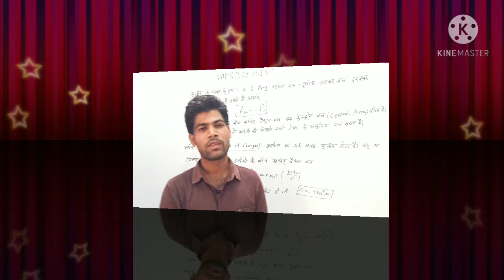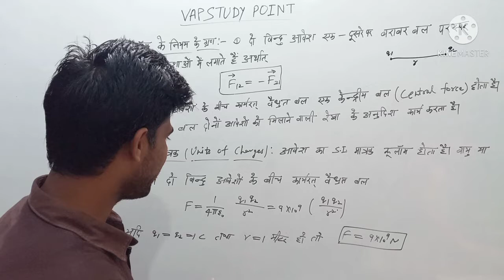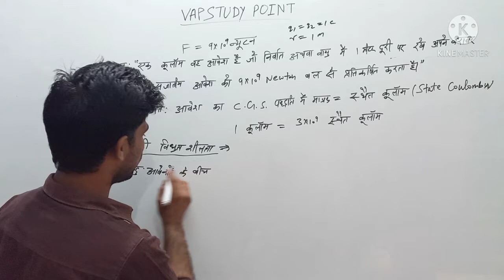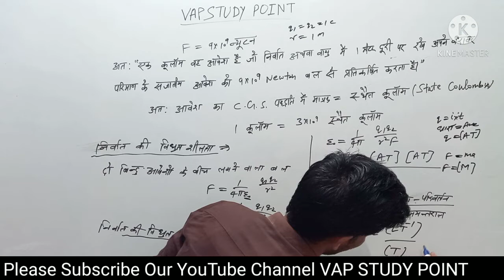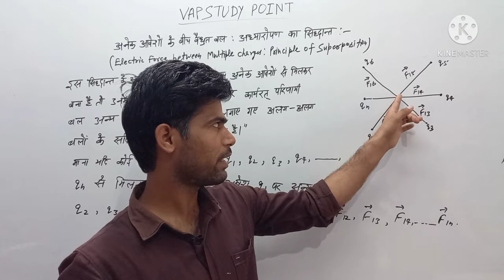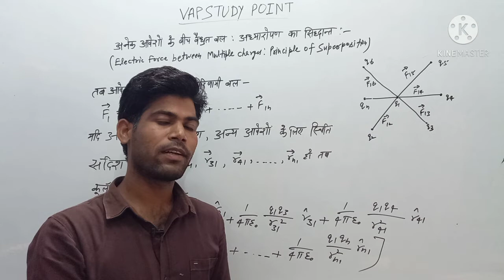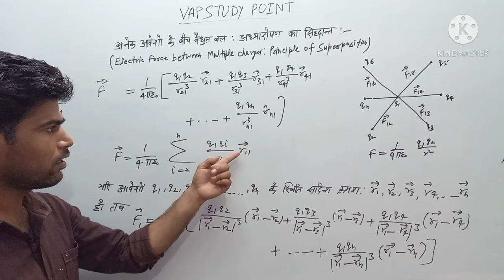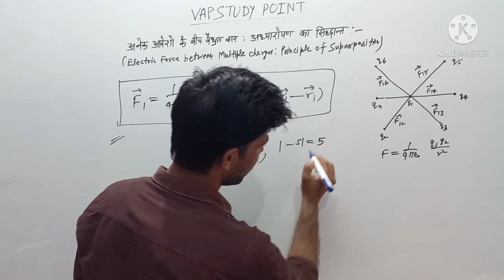PHYSICS (Principle of superposition and units of charges) for 12th Class BY VIKAS KUMAR SIR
This Class is PHYSICS (Principle of superposition and units of charges) for 12th Class BY VIKAS KUMAR SIR

PHYSICS CLASSES